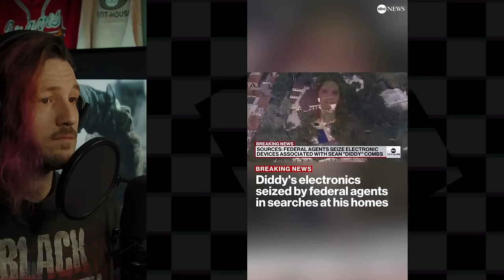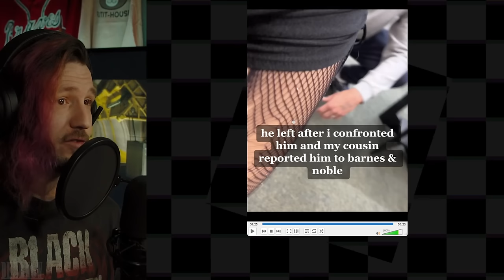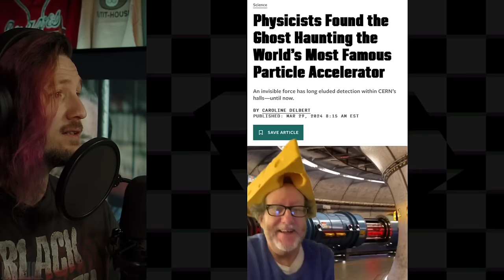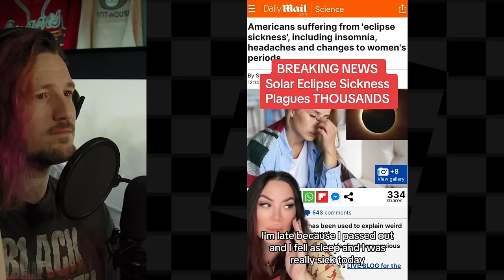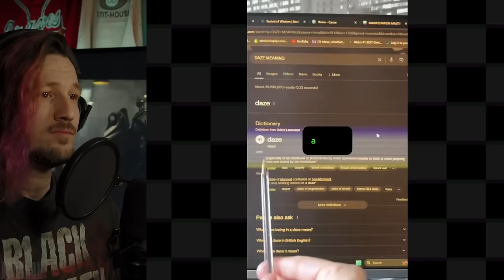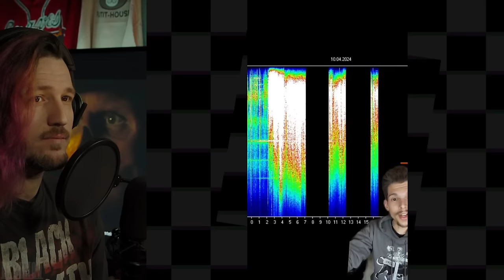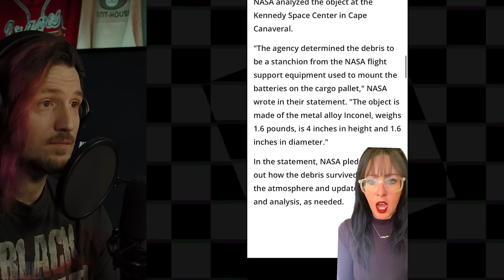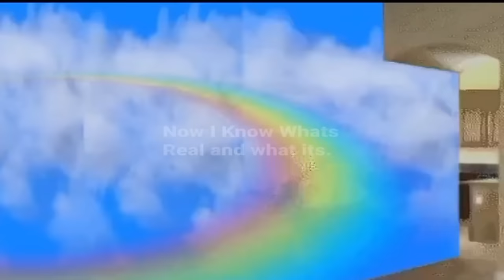Wild & Crazy TikToks From Within The Simulation | REACTION | Episode 42